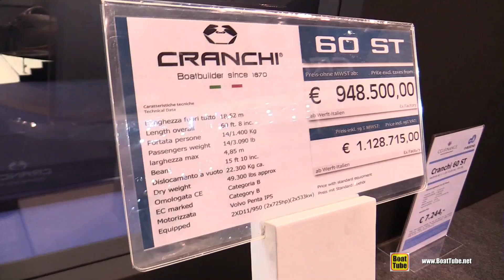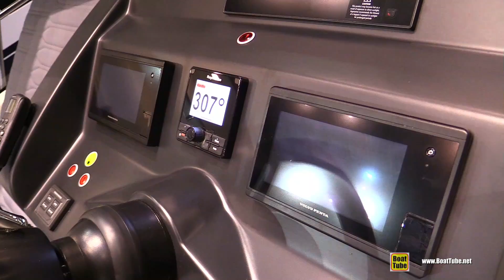2018 Cranchi 60 TS Yacht - Walkaround - 2018 Boot Dusseldorf Boat Show